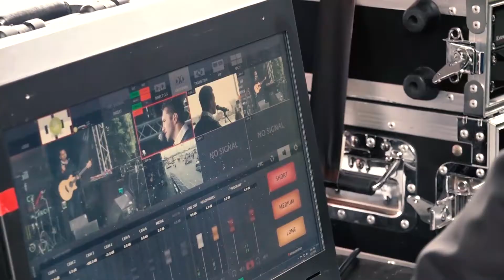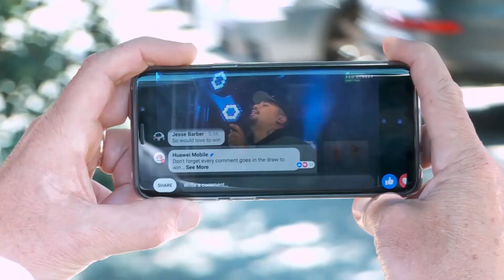The Stream Shop - What We Do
Shoot it, Stream it, Share it